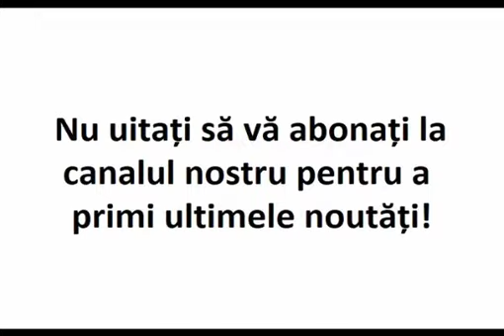„Cineva invizibil mă lovește” (întâmplare adevărată)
Extras din cartea „MARII INITIATI AI INDIEI SI PARINTELE PAISIE”.